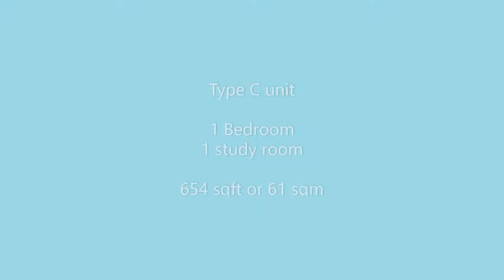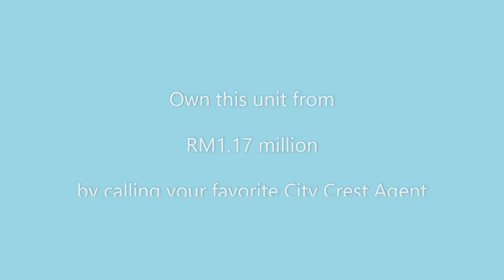Lucentia Residences, Bukit Bintang City Center (BBCC) Type C 1 Bedroom Unit for Sale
Lucentia Residences, Bukit Bintang City Center (BBCC)

An integrated transport oriented project in the heart of Kuala Lumpur, Malaysia.

Type C  unit for Sale
654 sqft or 51 sqm
1 bedroom
1 studyroom
1 bathroom

To find out more, please contact your favorite City Crest Agents.